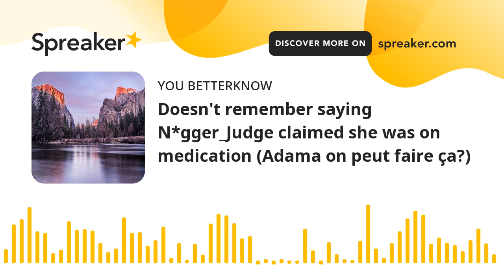Doesn't remember saying N*gger_Judge claimed she was on medication (Adama on peut faire ça?)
Elon Musk Admits He Wants to Travel to Mars Because No One Hates Him There Yet

AUSTIN, Texas — Wiping tears from his eyes at a recent press conference, SpaceX CEO Elon Musk revealed that the reason he’s so keen on traveling to Mars is not for the potential benefits to science, but because it’s the one place he can think of where no one hates him yet.

“I thought that if I just kept making money, I could become epic… turns out I’m not as epic as I thought I was,” Musk explained at the press conference. “Ever since I was bullied as a kid just because my dad owned a South African emerald mine during apartheid, I knew I wanted to get revenge by being the richest, coolest guy in the world. That’s why I spend my time making cool jokes and being a stonk lord on the interwebs. But people still hate me! When I saw that hilonklious meme about that blue guy on Mars, it gave me the idea to go myself. I’m tired of Earth. These people. Time to yeet myself to freaking Mars!”

“Because it’s really tough to find a place where no one hates me,” Musk continued. “I tried building a little Fortress of Solitude for myself in Antarctica — like a little someone named Superman, ever heard of him? — but I quickly angered a group of penguins after I called one a pedophile because he stole a fish I wanted to eat.”
Fans have been split on the announcement, with those generally against Musk criticizing it and those who generally favor Musk praising it.

“You simply cannot cover up rampant greed, shitty work environments, transphobic comments, and a general online cruelty with the occasional meme,” said an anti-Musk commenter. “Hell, he’s just getting them from the same subreddits we use anyway, so it’s not like it’s particularly novel.”“I would literally die for the Musk God,” said a pro-Musk commenter, on the other hand. “I would jump in front of a bullet for him. Even if he was the one who shot the gun, as he so often is. I would die for you, sir.

Please let me be your blood boy!!!”
At press time, SpaceX announced they were changing course, however. According to a statement it released, the company is now working to send a spaceship to Jupiter instead of Mars, after Mars Perseverance rover sent a message to NASA of just a photo of Musk with infamous human trafficker Ghislaine Maxwell.